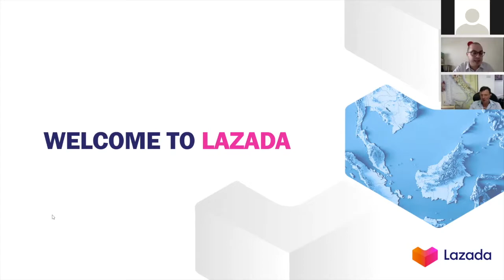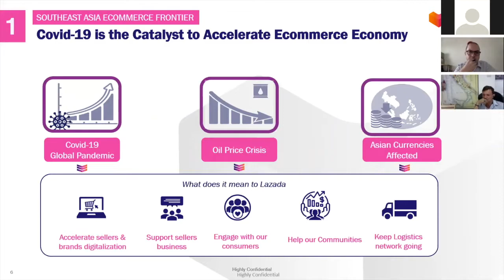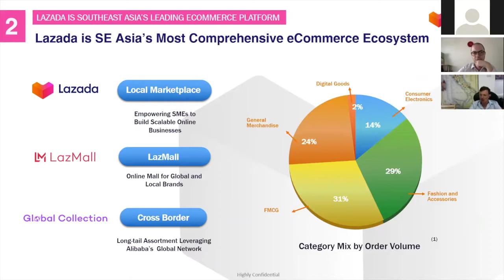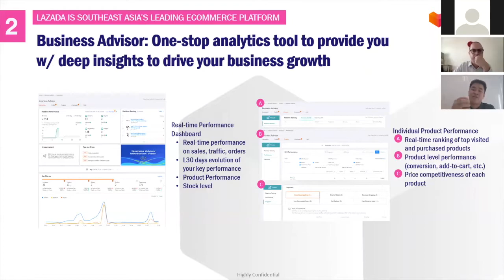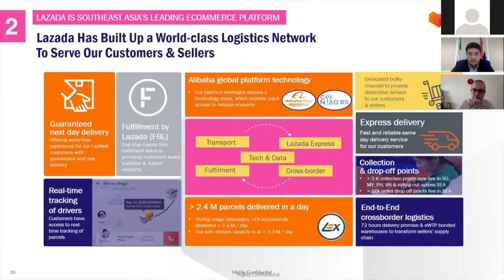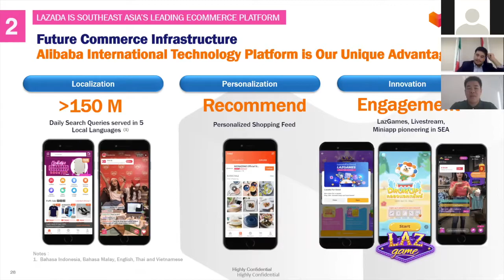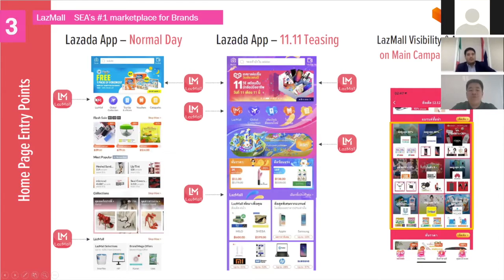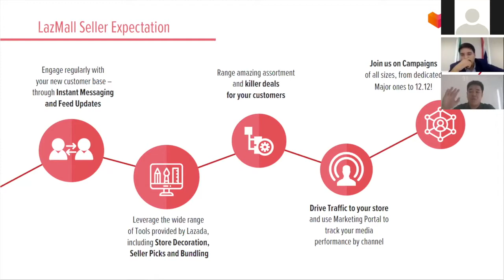TICC Podcast: “E-Commerce Growth in Southeast Asia - Lazada and the Benefits of LazMall”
Thai-Italian Chamber of Commerce (TICC) is glad to present the webinar “E-Commerce Growth in Southeast Asia – Lazada and the Benefits of LazMall”, in collaboration with Lazada and MOST2414.

The speakers:
- Mr. Tom Yu, Head of LazMall Global, VP of Lazada,
- Mr. Eliseo Barbara, Managing Director of MOST 2414.

The moderators:
- Mr. Michele Tomea, TICC Secretary-General
- Mr. Giacomo Iobizzi, TICC Deputy Secretary-General

The Webinar was held on Wednesday, July 1, 2020, via Zoom.